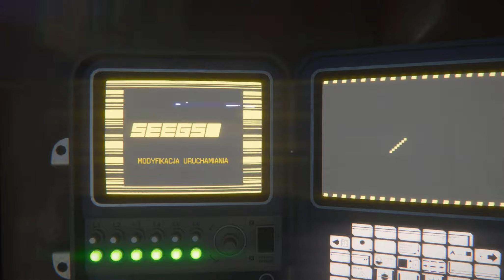Alien Isolation [#6] Spotykamy Samuela i ranną Tylor.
Po finalnym wydostaniu się ze strefy pełnej groźnych syntetyków musimy się dostać do Samuela i ciężko rannej Tylor wymagającej opieki medycznej.